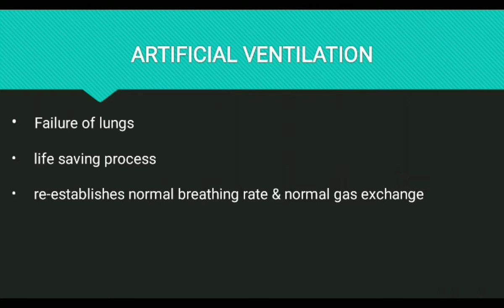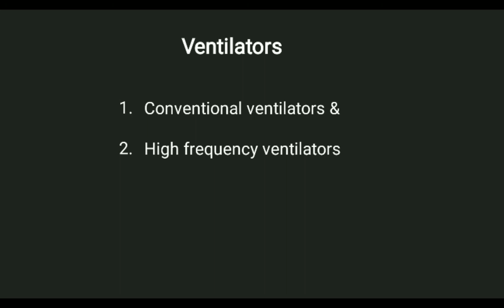Artificial Ventilation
MODULE 3 - Respiration
VIDEO 14
Topic - Artificial Ventilation